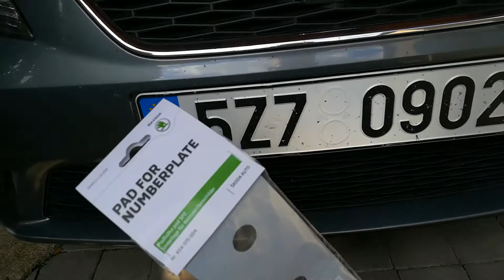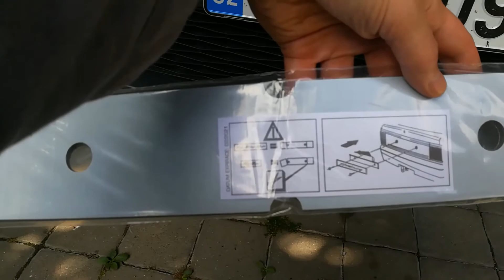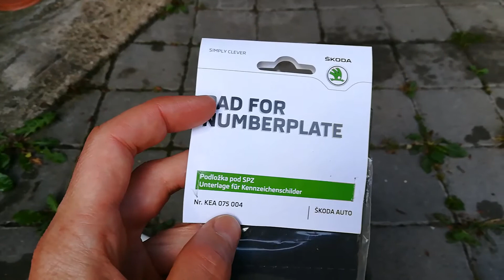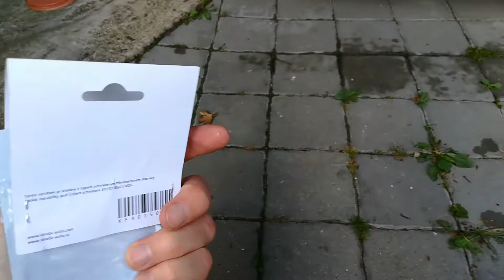Pad for numberplate DIY Podložka pod SPZ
Malé vylepšení pro můj Seat Leon ST 1.4 TSI 92 KW 125 HP 2015 MK3 5F